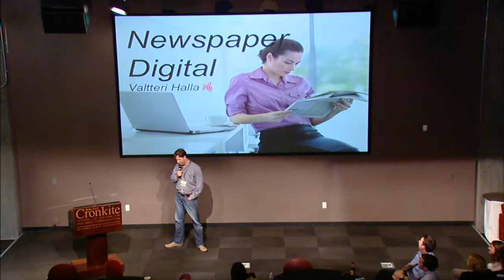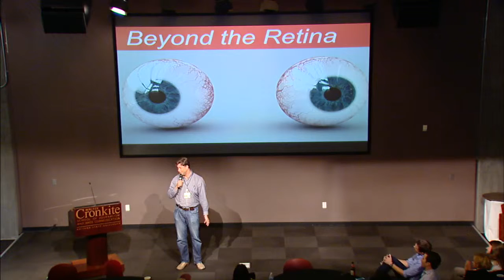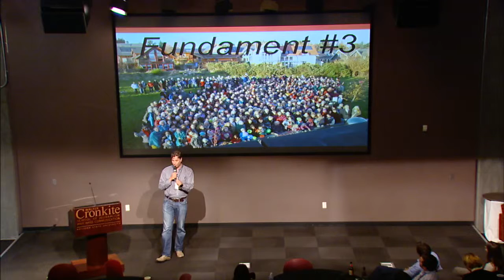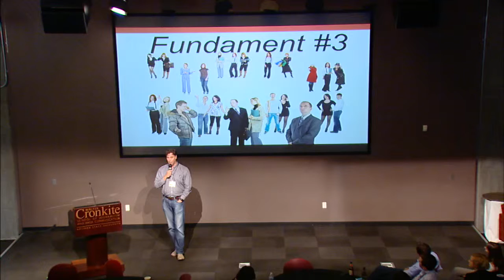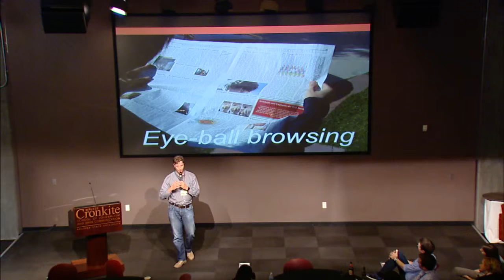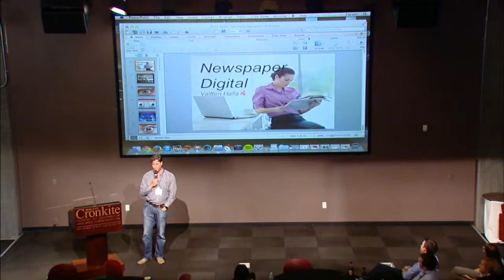Newsgeist 2014 Valtteri Hale